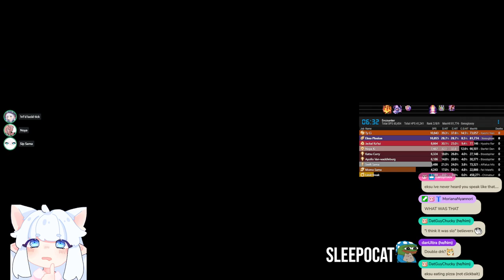FFXIV - P8S P2 Speedkill 7:34 BLM PoV (11,513.2 rDPS / 12,015.8 aDPS)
Featuring Samurai Relative High Concept 1 and 2!

I probably could have done some better things this pull but it ended up being pretty good. Biggest mistake was the clipping in Phoenix probably costing me a gcd, and also not using sharpcast early enough in HC2 so I couldn't get a firestarter proc in Phoenix phase. Oh well. We'll come back after the log partition and do it even better.